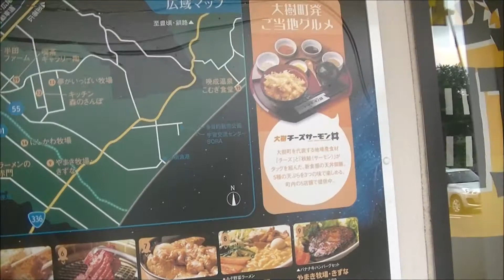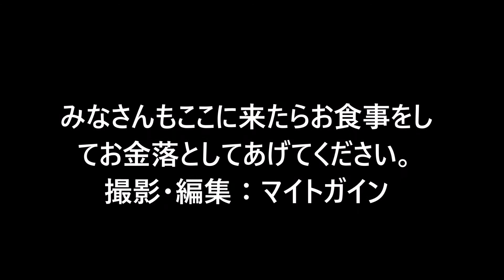マイトガインの道の駅探訪 コスモール大樹編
堀江貴文さんが携わっている民間ロケット打ち上げ企画のおひざ元です